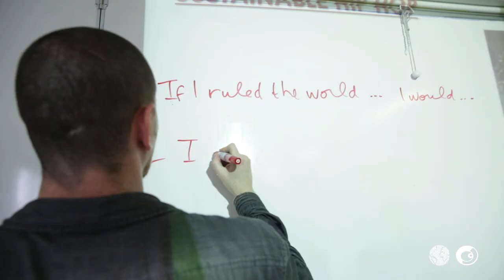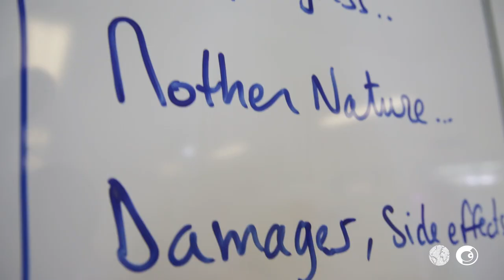Des ateliers rap pour sensibiliser à l’environnement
Génération Climat soutient l’association One Two Three Rap : elle utilise la culture urbaine pour sensibiliser les jeunes aux thématiques environnementales.

Génération Climat sensibilise, accompagne et suscite l’envie d’agir chez les jeunes de 18 à 35 ans pour qu’ils s’engagent pour le climat et la solidarité, en France et dans les pays du Sud.